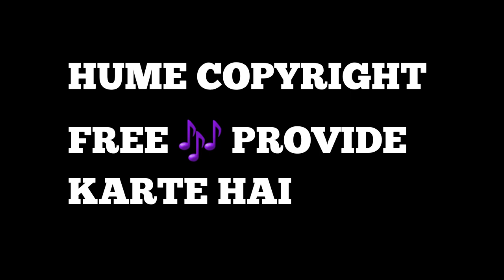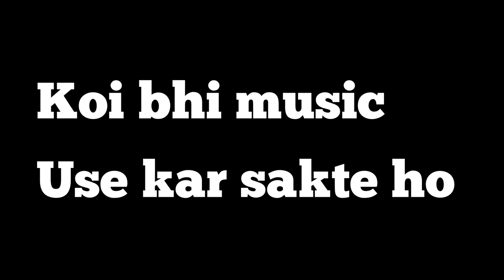how use nocopyright music on video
Tripod under 200 rs

Top Querys
How to use nocopyright music on YouTube videos